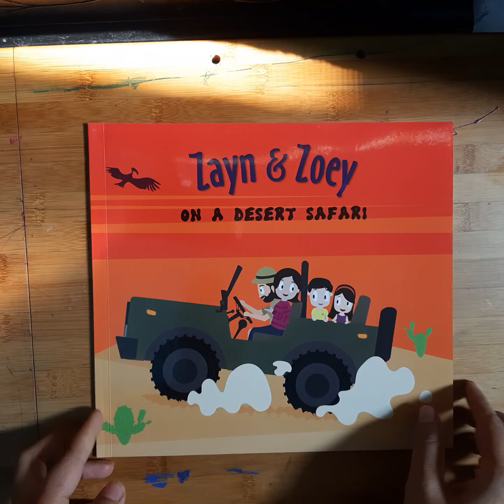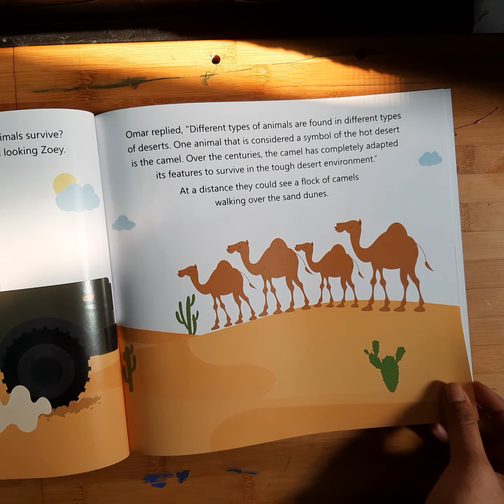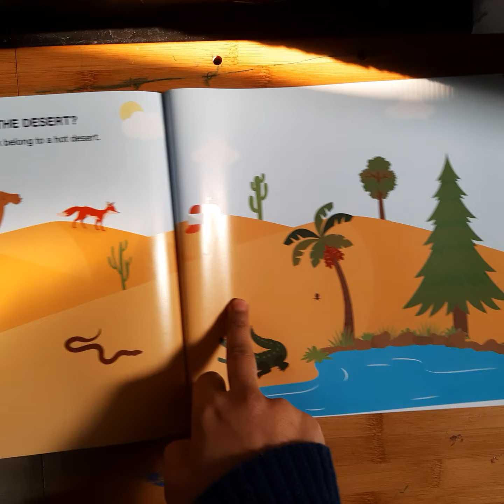zayn and zoey on a Desert Safari | zayn & zoey books